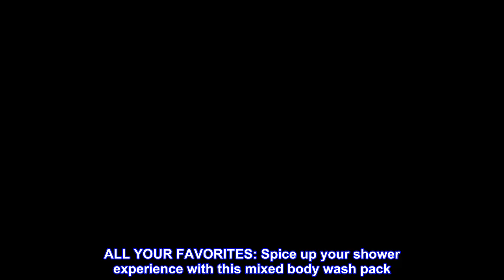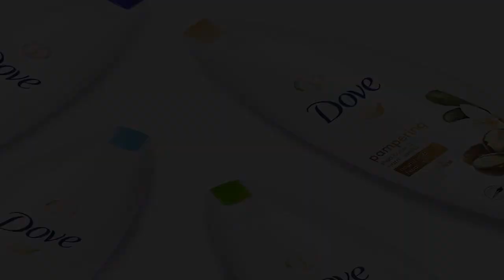Great product - Dove Mixed Body Wash Pack with Skin Natural Nourishers for Instantly Soft Skin and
Great product -  Dove Mixed Body Wash Pack with Skin Natural Nourishers for Instantly Soft Skin and Lasting

ALL YOUR FAVORITES: Spice up your shower experience with this mixed body wash pack. Choose from our Shea Butter Body Wash, Deep Moisture Body Wash, Sensitive Skin Body Wash, and Refreshing Body Wash.
MILD AND PH-BALANCED: Dove body wash includes Moisture Renew Blend—a combination of skin-natural nourishers and plant-based moisturizers that absorb deeply into the top layers of skin.
#1 DERMATOLOGIST RECOMMENDED BODY WASH: This cleanser nourishes skin with a light, creamy formula, leaving your skin softer than a shower gel can.
THOUGHTFULLY MADE: This body wash is PETA-certified cruelty-free and made in 100% recycled plastic bottles, so you can feel good about switching from everyday shower soap to Dove body wash.
PLANT-BASED MOISTURIZER: Naturally derived cleansers and skin-natural nutrients, Dove body wash is microbiome gentle, so you’ll get beautifully nourished while maintaining healthy skin.
CARE AS YOU CLEAN: The cleansing efficacy and skin care you need, all in one product. Dove Body Wash is also effective at cleansing hands.
Worth it
Cheaper than buying 4 in the store like I usually do. All 4 scents are lovely. The "sensitive skin" one doesn't really have a scent for obvious reasons